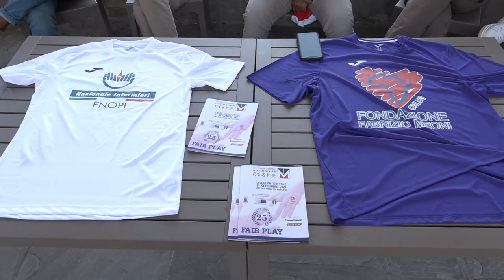Nazionale infermieri e Fondazione "Fabrizio Meoni" in un match del cuore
Si intitola “Match For Life” l’iniziativa benefica che inaugurerà la tre giorni del XXV Premio Internazionale Fair Play Menarini: una partita di calcio di solidarietà che si terrà lunedì 30 agosto, alle ore 18.30, allo stadio “Emanuele Faralli” di Castiglion Fiorentino. Nato da un’idea del sindaco del Comune di Castiglion Fiorentino, Mario Agnelli, con la volontà di sostenere i progetti della Fondazione Fabrizio Meoni Onlus e omaggiare la memoria del grande campione castiglionese e della figlia Chiara, prematuramente scomparsa, il match vedrà scendere in campo due squadre di eccezione: la Selezione Meoni, formata da sportivi e personaggi dello spettacolo, e la neonata Nazionale Italiana Infermieri che, lo scorso 12 agosto, ha affidato il ruolo di commissario tecnico a Sinisa Mihajlovic.
 A raccogliere la sfida di beneficenza lanciata dalla Selezione Meoni, è stata la Nazionale Italiana Infermieri, la rappresentativa calcistica di recente formazione della FNOPI (Premio speciale Fair Play Menarini 2020 per l’impegno civile e sociale) che, proprio in occasione di Match For Life, scenderà in campo per il suo primo impegno ufficiale. Capitanata da Daiana Campani, la squadra avrà tra i convocati quegli stessi infermieri che, da Nord a Sud, in questi mesi di pandemia hanno dato il loro fondamentale contributo alla lotta al Covid-19 aiutando quotidianamente i cittadini.
E se il vero significato dell’iniziativa Match for Life è davvero quello di lottare uniti per la vita, i proventi raccolti nell’ambito dell’iniziativa saranno destinati a sostenere i progetti avviati in Sierra Leone dalla Fondazione Meoni, un’organizzazione umanitaria che opera a diverse latitudini del continente africano. Sarà possibile aderire alla raccolta fondi promossa dalla manifestazione acquistando il 30 agosto il biglietto per assistere alla partita o effettuando una donazione a favore della Fondazione Fabrizio Meoni Onlus (coordinate bancarie rintracciabili al I biglietti di Match For Life saranno disponibili in prevendita già da lunedì 23 agosto presso la Pro Loco di Castiglion Fiorentino, in orario 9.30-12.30.